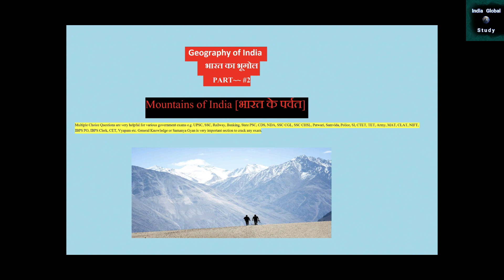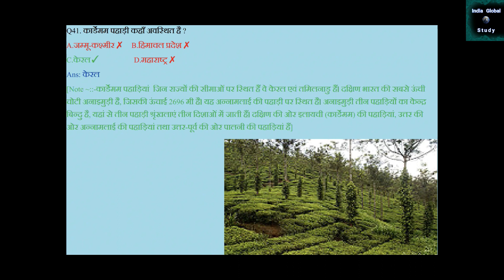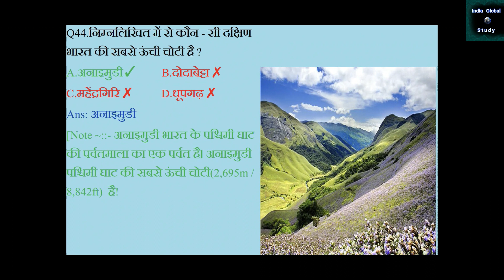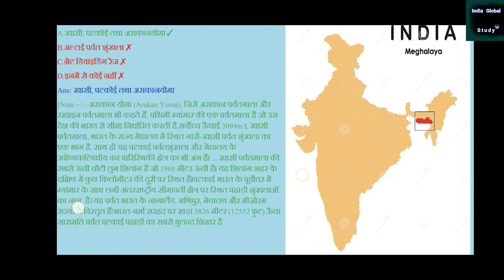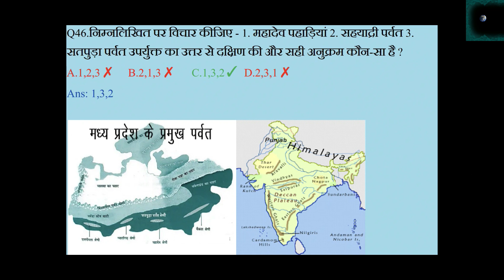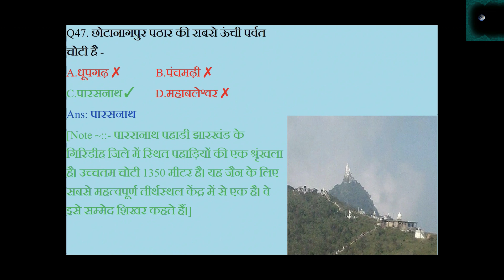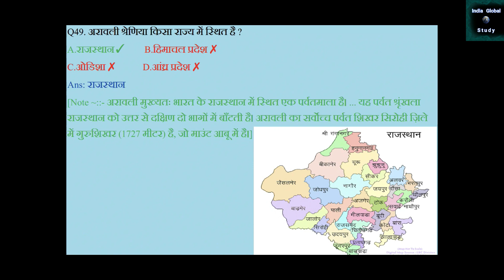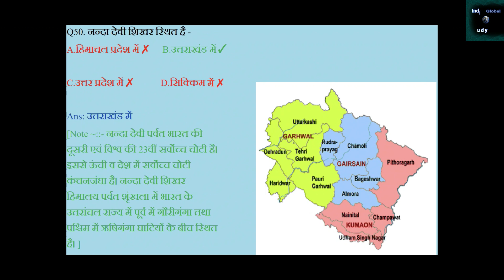Mountains of india part 5